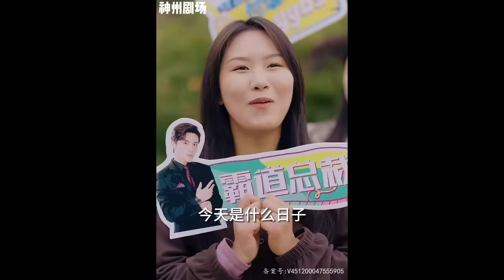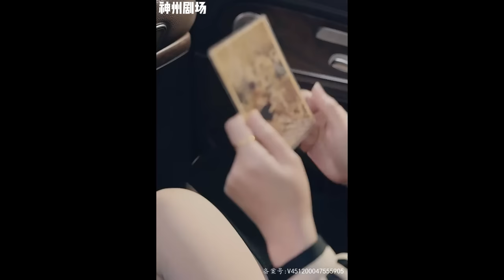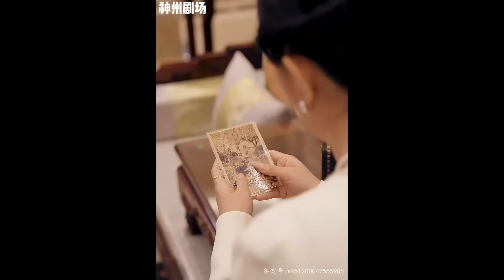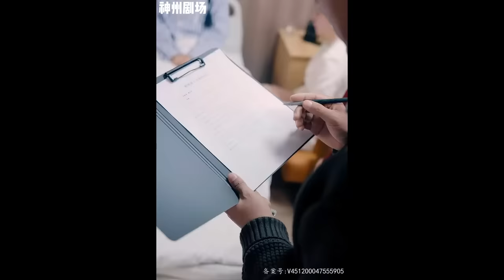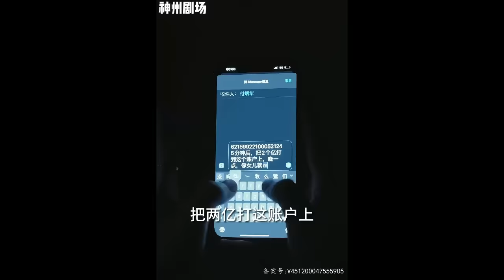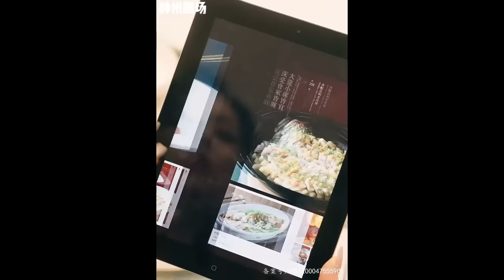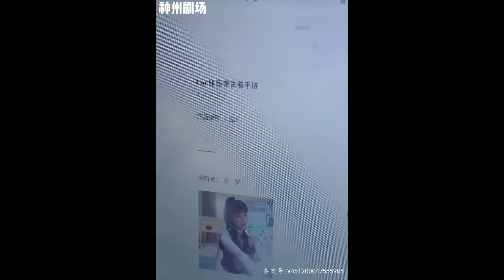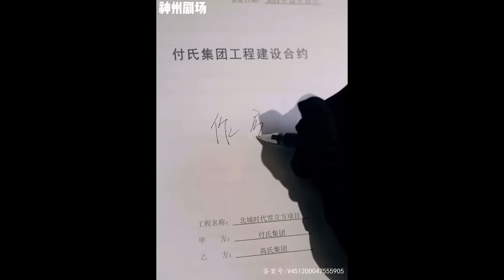【SUB】《团宠千金，女儿我们回家》（超清全集）团宠